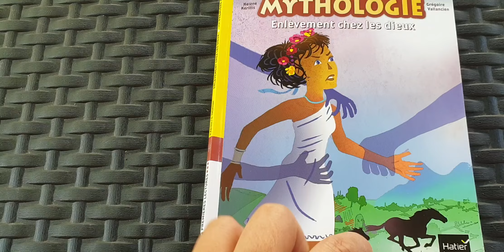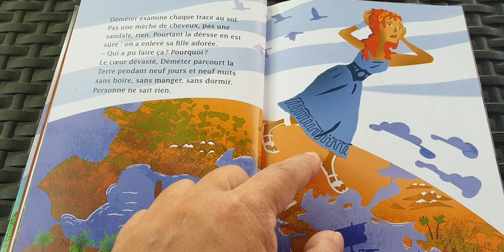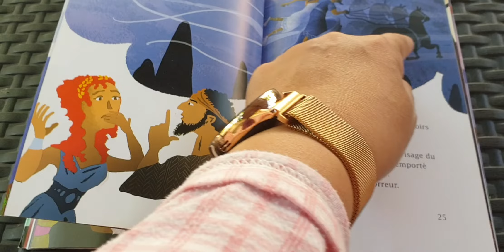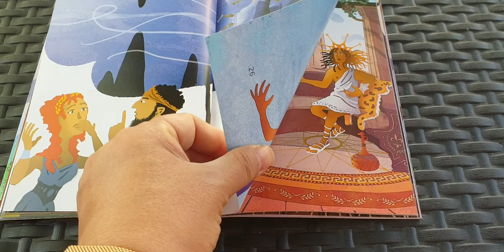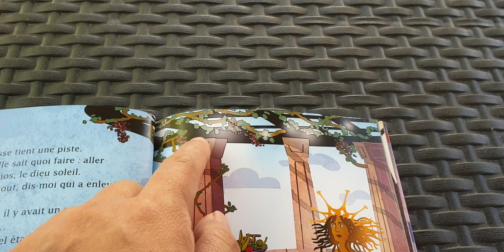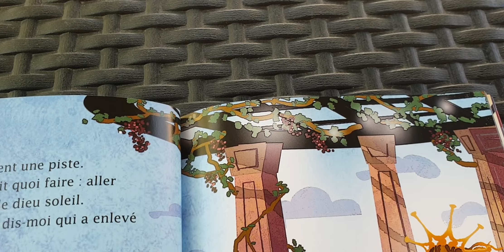MYTHO Enlèvement chez les dieux 2 chap 2